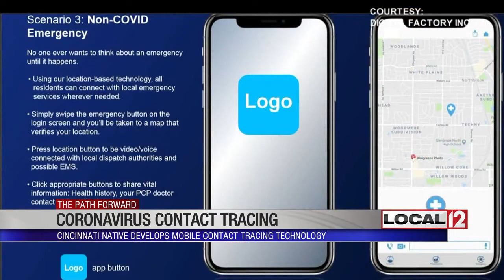Digital Factory CEO Lawrence Griffith on WKRC Cincinnati - COVID-19 Contact Tracing.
Digital Factory CEO talks about the advantages of using patented DWELL technology to increase the accuracy of contact tracing.